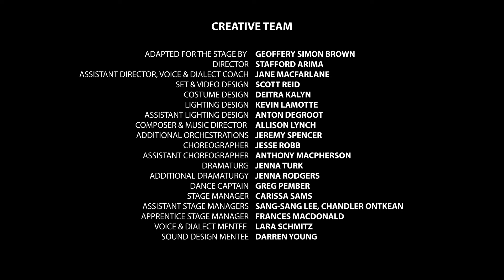Trailer - A Christmas Carol at Theatre Calgary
Join us in celebrating 36 years of A Christmas Carol at Theatre Calgary!
Here is the trailer for our 2023 production directed by Stafford Arima, adapted for the stage by Geoffrey Simon Brown.

A Christmas Carol runs until December 31, 2023.
Secure your seats today to experience the magic of A Christmas Carol this holiday season! Many performances are now sold out, and $39 tickets are becoming limited. The best availability is December 30-31.

A Christmas Carol is made possible by the generous support of the Cal Wenzel Family Foundation.

THE CAST

Doug McKeag
Mark Bellamy (@markbellamy14)
Anna Cummer (@annacummer)
Christopher Duthie (@christopherduthie)
Daniel Fong (@thedfong)
Vanessa Leticia Jetté (@justvaaanessa)
Karen Johnson-Diamond (@karenjohnsondiamond)
Allison Lynch (@allisonlynchmusic)
Declan O'Reilly (@oreillydeclan)
Geneviève Paré
Joe Perry (@joewperry)
Mike Tan (@miketanphoto)
Jamie Tognazzini (@thejamietea)
Marshall Vielle (@mvielle)
Jessica Eckstadt (@JessEckstadt)
Greg Pember (@yoga.with.greg)
Scarlett Bowler
Laura Desmarais
Simon Goutsis
Alexandria Lee (@alexandriaaleee)
Raina Muradali (@rainamuradali)
Parker Painchaud (@parkercruz06)

CREATIVE TEAM

Geoffrey Simon Brown - Playwright - Stage Adaptation @geoffreysimonbrown
Stafford Arima – Director @staffordarima
Jesse Robb – Choreographer @jesserobbchoreography
Allison Lynch - Composer & Music Director @allisonlynchmusic
Jane MacFarlane - Assistant Director, Voice & Dialect Coach @voiceactivatedjane
Anthony MacPherson - Assistant Choreographer @armacpherson
Scott Reid - Set & Projection Design
Deitra Kalyn - Costume Design @deitrakalyn
Kevin Lamotte - Lighting Design
Anton deGroot - Assistant Lighting Design @an_tond
Carissa Sams - Stage Manager @fearnocolors
Sang Sang Lee - Assistant Stage Manager @sang.sang.lee
Chandler Ontkean - Assistant Stage Manager @chandler.ontkean
Frances MacDonald - Apprentice Stage Manager @francesmmacdonald
Lara Schmitz – TC Mentee - Voice & Dialect
Darren Young – TC Mentee - Sound Design @dmfyoung
Jenna Turk – Dramaturg
Jenna Rodgers - Additional Dramaturgy
Kathleen Faith Ballangan - Young Company Chaperone @kfballangan

Video by Adam Schrader